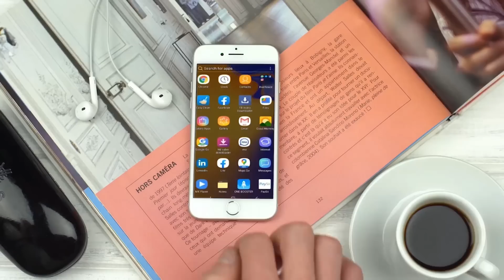5 arrimood oo laga filan karro M/weyne Xasan Sheekh, Hanjabaadisii Todobaadkii hore ka dib.